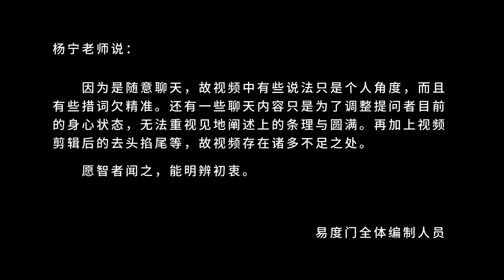爱是要体验的 易度门 聊天室汇辑2013年8月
爱是要体验的
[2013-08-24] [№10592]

Last update at 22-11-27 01:31:48

关于杨宁老师：
不断的禅修、